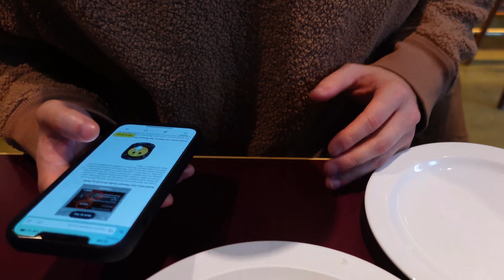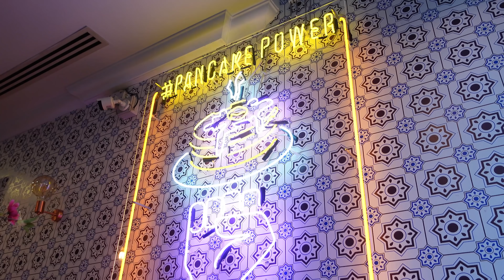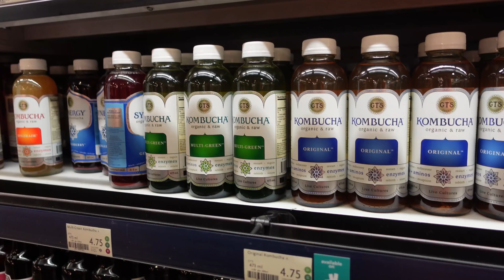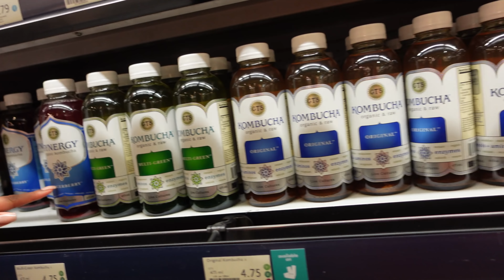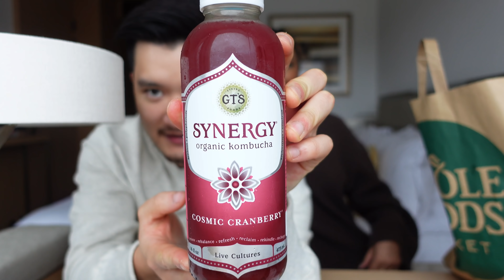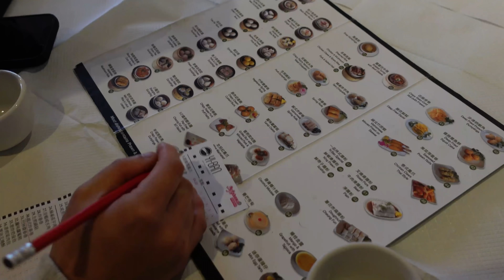LONDON FASHION WEEK VLOG | Behind The Scenes & Changes In My Life | Noorie Ana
Hey friends, welcome to the London Fashion Week vlog! The storm in the UK ruined most of my plans for LFW but I was able to make it to a couple of shows and bring you guys along with me. I also update on you some changes I've made in my life! I hope you enjoy x